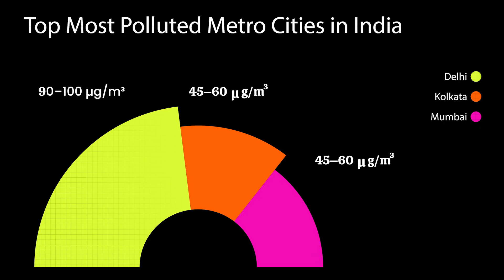Bangalore & Kolkata - Beautiful Greenery To Concrete Jungle!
Join us on a journey through the streets of Bangalore and Kolkata to understand one of the biggest challenges of our time.

This is Part 2 of the Series: Evolution Over The Years, where we cover how polllution has grown in particular metropolitan cities in India over time.

How did these cities grow from small towns to megacities with millions of people?

We break down the invisible dangers—the tiny, harmful particles called PM2.5 and PM10—and explain why Bangalore's air is often 10 times over the global safe limit.

This isn't just about numbers. It's about the truck driver who can't stop coughing, the mother who keeps her children indoors, and the shocking impact on life expectancy.

We look at the solutions being tried, from electric buses to stricter factory rules, and ask if it's enough.

The story of Bangalore and Kolkata is a story about choices. Their next chapter depends on all of us.

Do you live in Bangalore or Kolkata? What's your experience with the air quality?